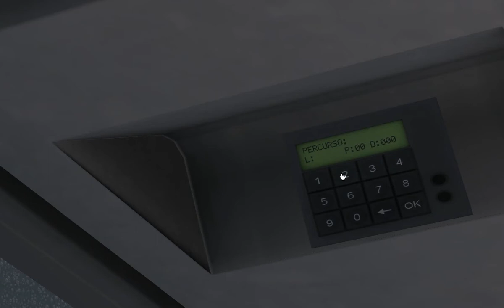OMSI Bus Simulator MB O405 Camo U1001S Bowdenham 2 Route 92 Barton Lido - Apsley Town Hall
Bus Used: MB O405 Camo U1001S